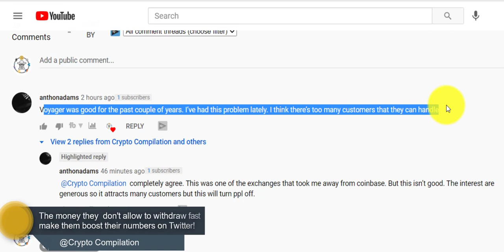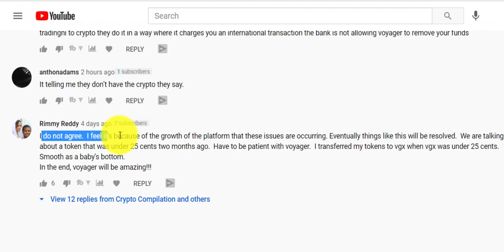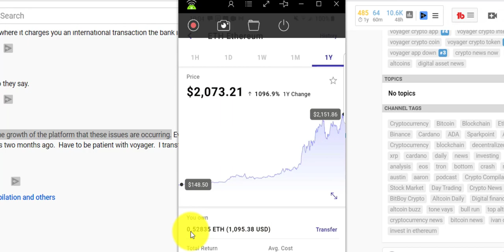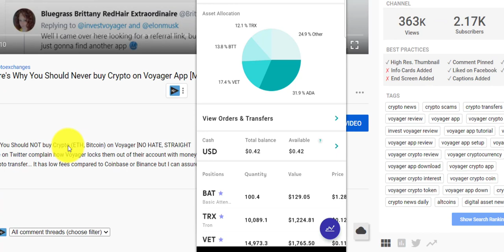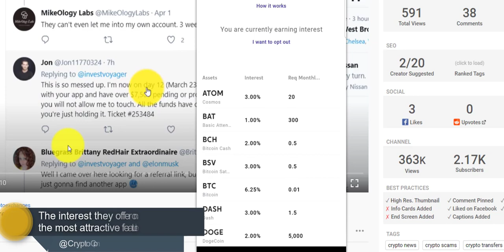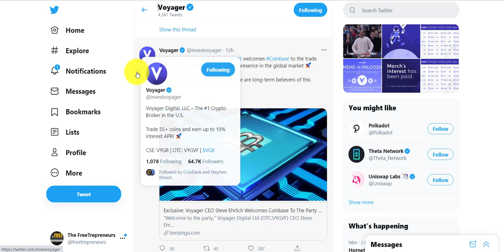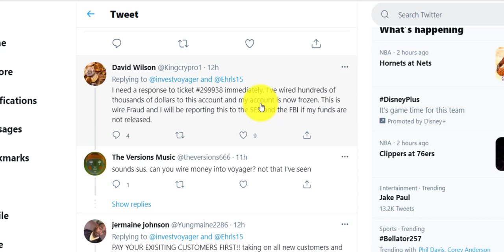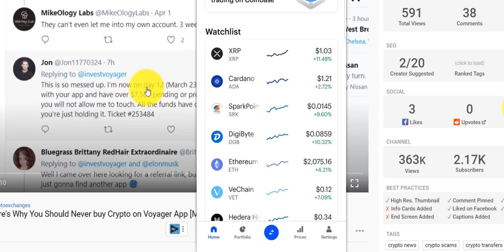[CRYPTO WARNING!]: NEVER use the Voyager App to buy Crypto until you Watch this!. [IMPORTANT!]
[WARNING!] -  Do NOT use the Voyager App until you Watch this!  My withdrawals got rejected many times already, making me lose hundreds in trade opportunities..
Proof why You Should NOT buy Crypto (ETH, Bitcoin) on Voyager [NO HATE, STRAIGHT FACTS!]

1000s of people on Twitter complain how Voyager locks them out of their account with money in it and takes weeks for crypto transfer... It has low fees compared to Coinbase or Binance but I can assure you you are better off with the high fees on Coinbase but with your crypto secured than the high insecurity on Voyager.. You can transfer faster on other wallet and take advantage of low-cap gems..

Voyager app offers zero commission trades, interest on crypto in account, and avoids exchange crashes by acting as an exchange aggregator with 12+ exchanges in order to get the customer the best price.
 Not saying Voyager app ris all bad, but the events in the past 2 weeks made me think I want to get out of there..

Is Voyager App a scam? Well, they are a LEGIT company, but with huge issues when it comes to transparency with transfers and withdrawals. I just wouldn't recommend anyone using it to buy crypto with the intention of transferring it.